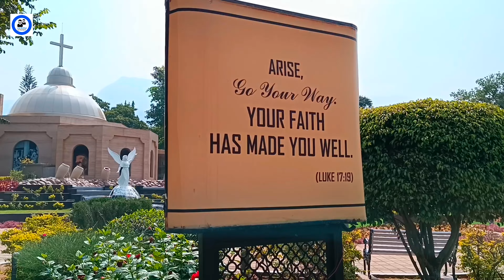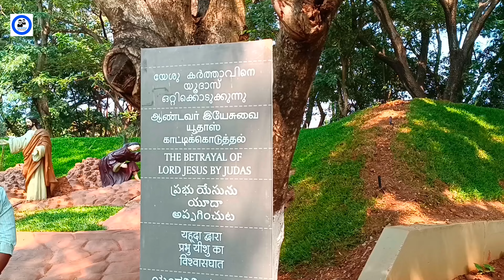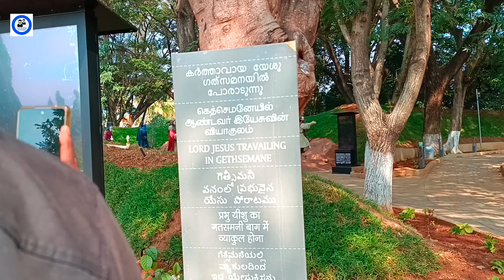இயேசு ✝️அழைக்கிறா்🛐/Karunya university🎓 👌/Coimbatore/Full video Vlog🎥/